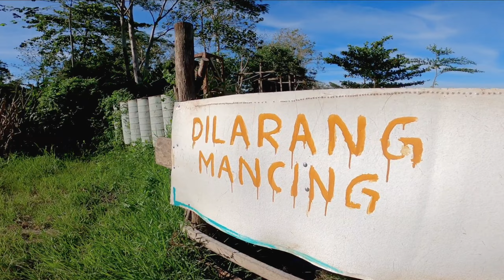Mancing Cuma Sebentar Langsung Di Sambar Ikan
Sore ini saya mancing nila babon di tempat terlarang ini, ternyata disini sarangnya nila babon, di tempat ini pemancing tidak di bolehkan masuk alias di larang mancing, makanya ikan nila disini bisa tumbuh sampai besar sekali.
Kali ini saya pakai umpan lumut yang di ambil di sawah.

Musik dalam video ini :
Lagu daerah bugis (Indo Logo) oleh Pacover